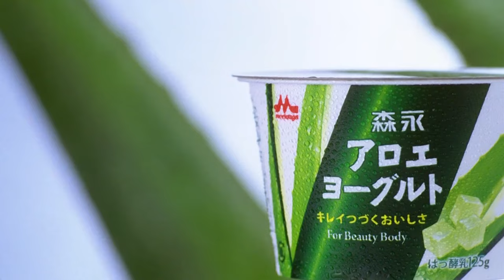堀北真希 CM 2012 森永アロエヨーグルト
是非、全画面 1080pで見てね。